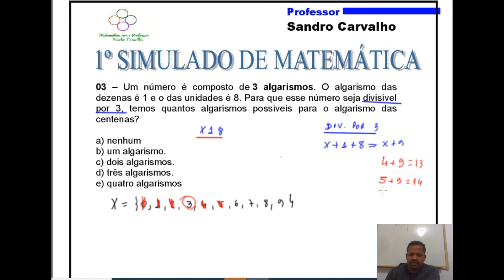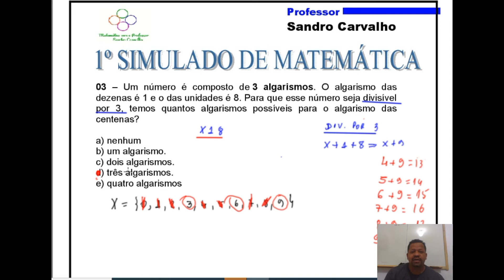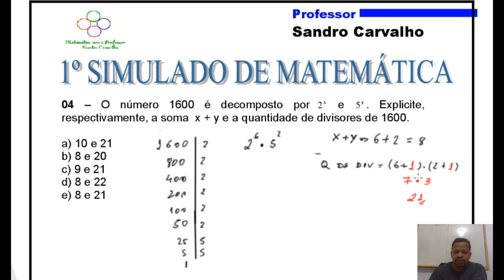Correção do 1º Simulado de Matemática Questões 03 e 04